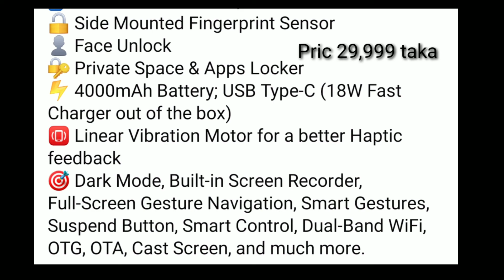Walton primo ZX4 New model 2021 Bangladesh